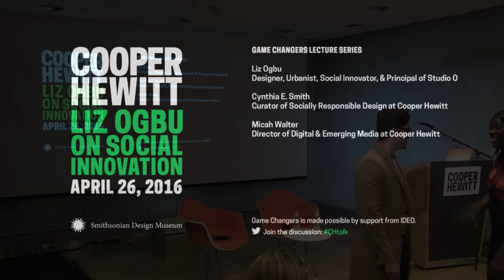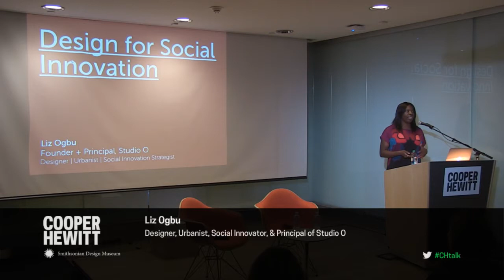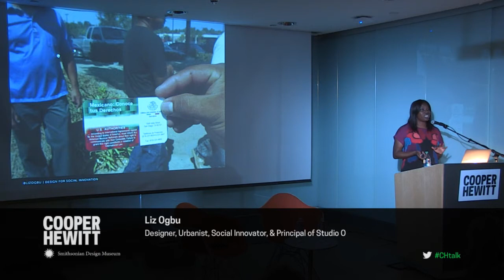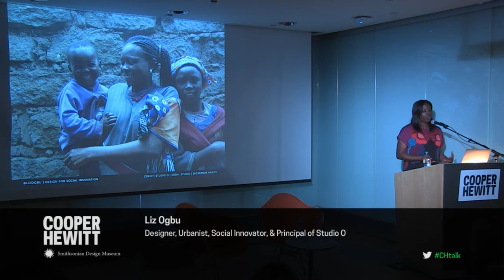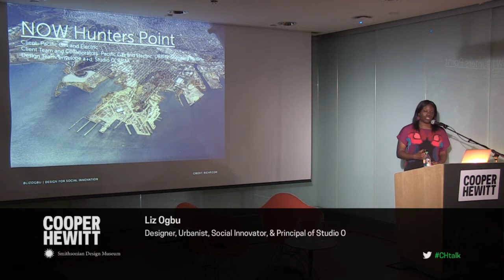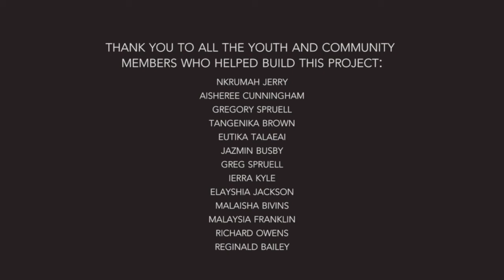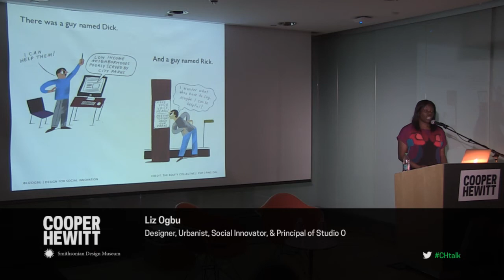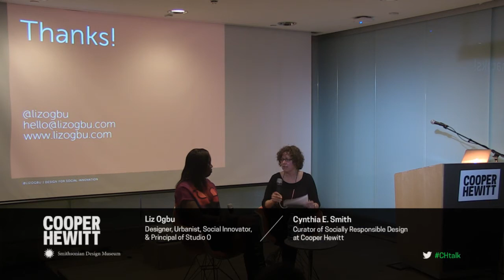Game Changers: Liz Ogbu on Social Innovation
Liz Ogbu in conversation with Curator of Socially Responsible Design at Cooper Hewitt Cynthia E. Smith.

From designing shelters for immigrant day laborers in the United States to a water and health social enterprise for low-income Kenyans, Liz Ogbu has a long history of working with communities in need to leverage the power of design to deliver social impact. A designer, urbanist, and social innovator, she is founder and principal of Studio O, a multidisciplinary design and innovation firm, as well as adjunct faculty at UC Berkeley and Stanford’s d.school. Previous roles include first ever Scholar-in-Residence at the Center for Art &amp; Public Life at California College of the Arts, Innovator-in-Residence through the inaugural IDEO.org Fellowship, and Design Director at the nonprofit Public Architecture.

Game Changers is made possible by support from IDEO.